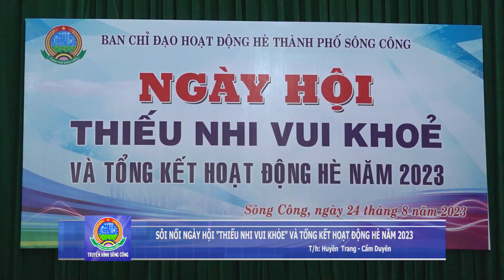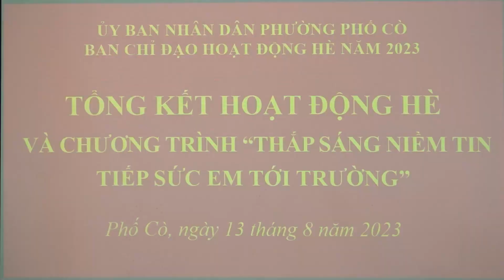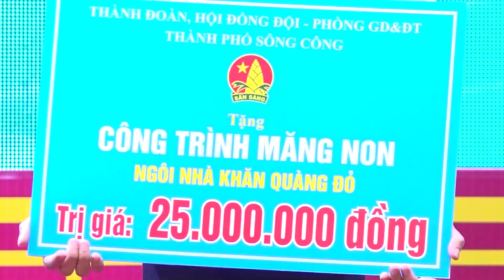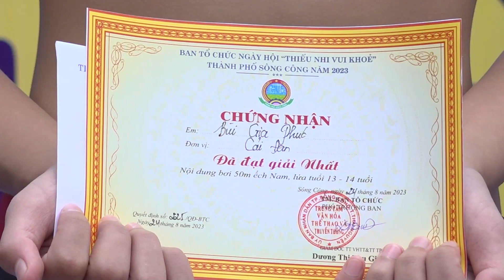SÔI NỔI NGÀY HỘI THIẾU NHI VUI KHỎE VÀ TỔNG KẾT CÁC HOẠT ĐỘNG HÈ 2023